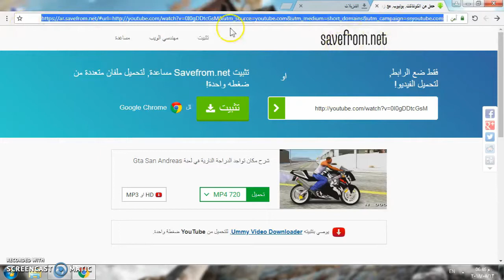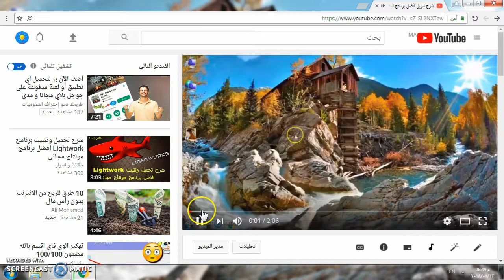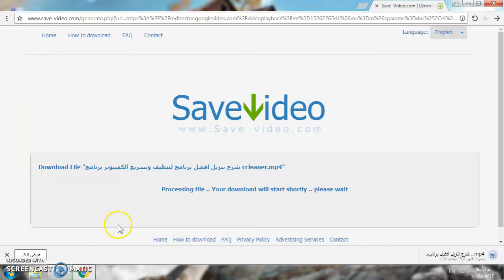شرح لكيفية تحميل فيديو من اليوتيوب بطريقتين بدون برامج للكمبيوتر